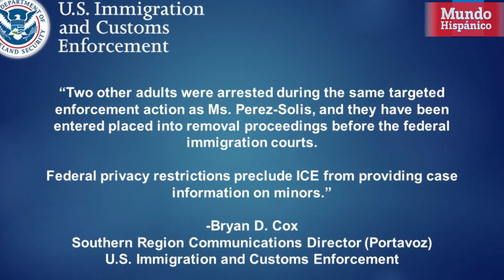ICE detiene a un niño de 10 años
Esposada y detenida terminó una madre durante la ceremonia de graduación de preparatoria de su hijo menor en San Antonio, Texas.